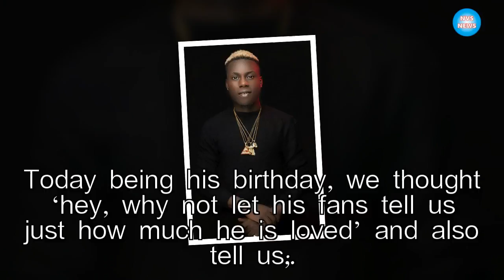What’s Your Favourite Junior Boy Song?|NVS News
Singer Junior Boy is a year older today.

The IRAPADA crooner since his emergence on the scene has continued to wow his growing audience dropping melodies after the other.

Today being his birthday, we thought ‘hey, why not let his fans tell us just how much he is loved’ and also tell us;

Wh